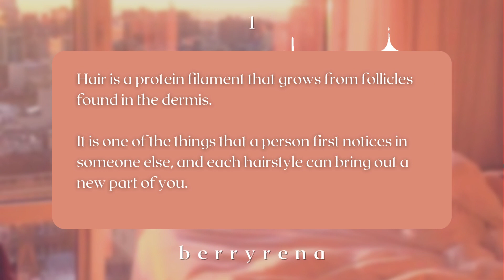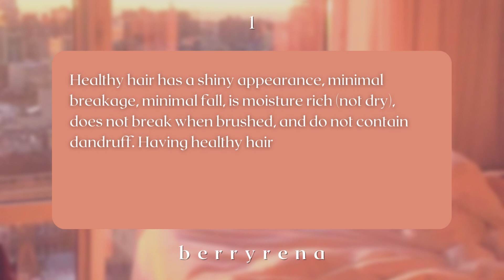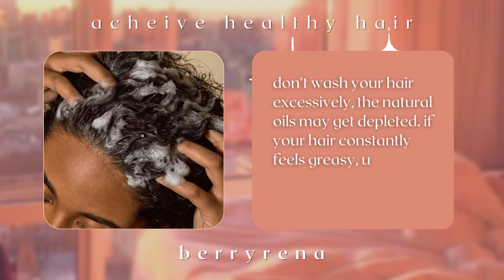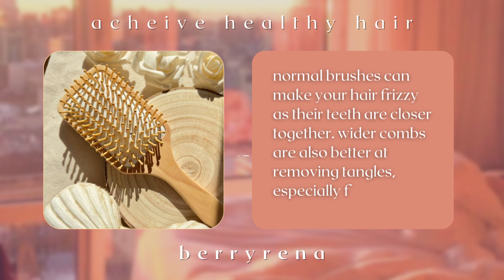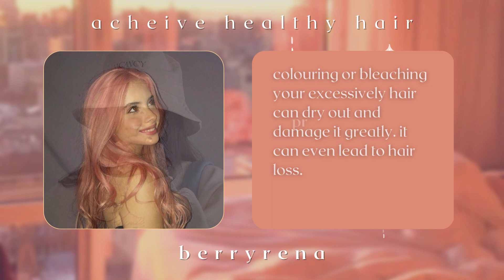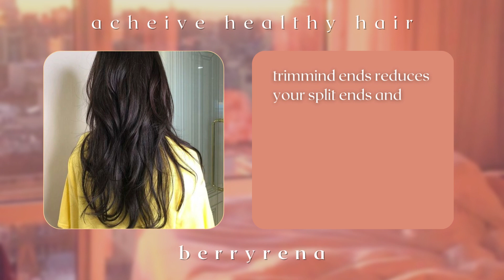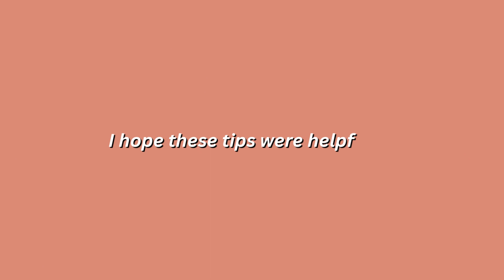how to get ✨HEALTHY and SHINY hair✨| all hair types | no more bad hair days | ♡ berryrena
hello berries! welcome to another how-to vid!

in today's video, I have shared the ABSOLUTE BEST hair care tips that have worked for me. these tips ensure that you have shiny, glowy, healthy hair with minimal damage, and the best part? YOU CAN DO IT ALL AT HOME!

♡ berryrena

✨ similar videos

☁️socials

hair care tips at home,
get healthy hair at home,
get shiny hair at home,
long hair,
long hair tips,
thick hair,
thick hair tips,
aesthetic hair care tips,
aesthetic,
berryrena,
how to have healthy hair,
hair care tips for 4c hair,
all hair types hair care,